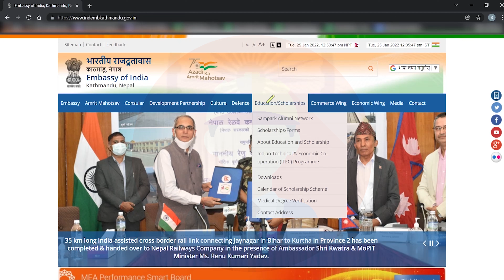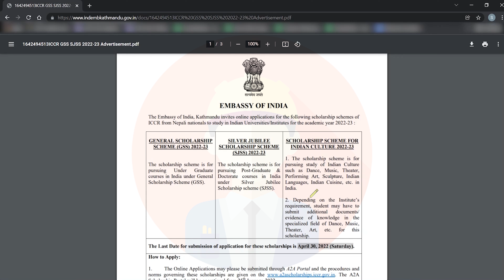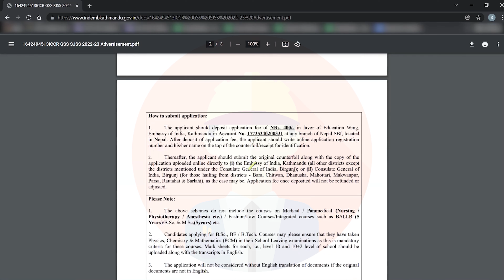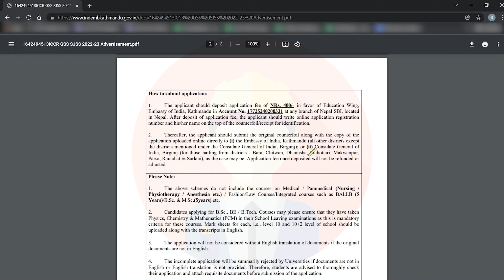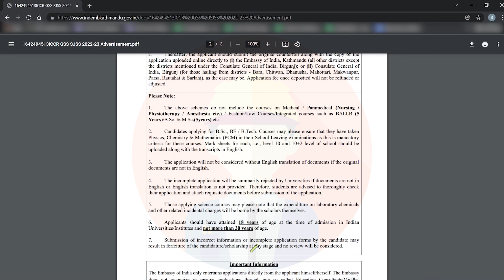ICCR Scholarship To Study In India| Application Procedure and ICCR Details | IOE Syllabus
In this video, we have discussed about Indian Council For Cultural Relations (ICCR) Scholarship to Nepalese students who wants to study in India.

iccrscholarship
scholarship for India
iccr scholarship
iccr scholarship2021/2022
icr scholarship for nepal
iccr schoalrship for nepal
iccr scholarship exam
iccr scholarship procedure
how to apply for iccr scholarship
how to apply for ICCR scholarship 2022
how to apply ICCR scholarship for nepalese students
ICCR for Nepali students